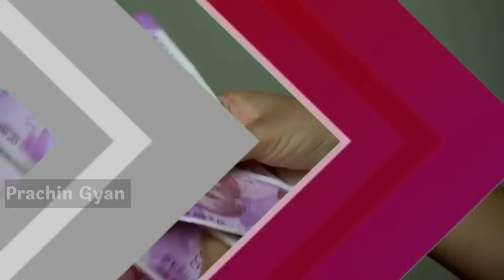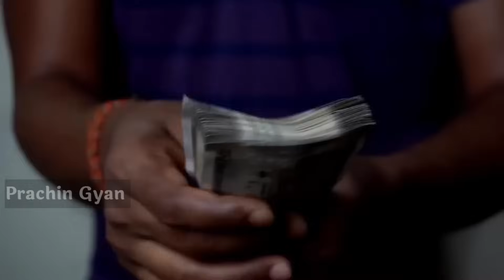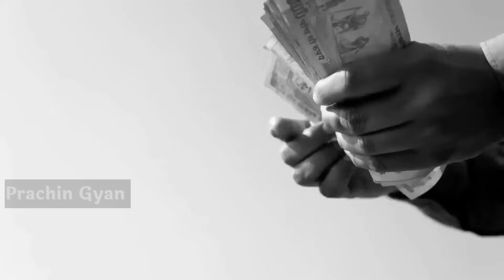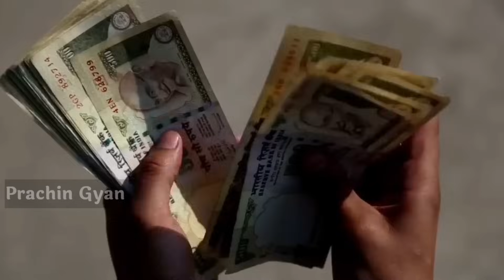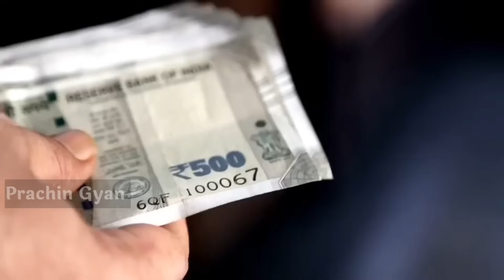दिवाली के दिन इन चीजों का दिखना माना जाता है शुभ, सालभर रहती है मां लक्ष्मी की कृपा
दिवाली के दिन इन चीजों का दिखना माना जाता है शुभ, सालभर रहती है मां लक्ष्मी की कृपा सिद्ध पूजा & तांत्रिक + दुर्लभ सामग्री खरीदने के लिए यहां क्लिक करे 👇
धन्यवाद ||